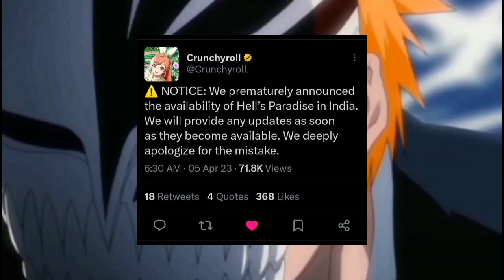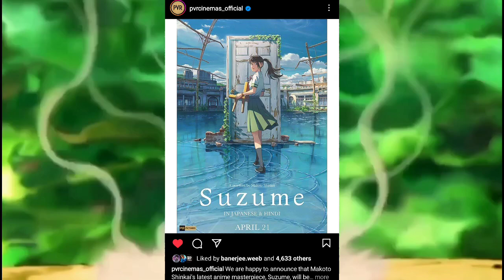Naruto New Season Promo On Sony Yay 😍🔥!! | Zee Cafe Anime Contest !! 🤩| Crunchuroll Saste Nashe